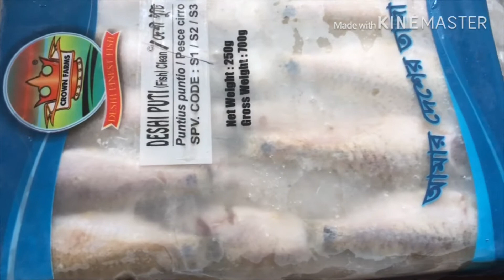Small putty Fish || bara take Rana || মা চাচির মত করে || ছোট ছোট পুঁটি মাছ দিয়ে বড়ই টক রান্না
আসলাইকুম মালাইকুম আমার ভাইয়া ও আপুরা আপনাদের জন্য এই গরমের জন্য খুব মজার টক রান্না করেছি ছোট ছোট পুঁটি মাছ দিয়ে বড়ই টক এই টক এক বার রান্না করে খেলে বার বার খেতে মন ছাইবে এক বার খেয়ে দেকবেন আসা করি আপনাদের ভালো লাগবে ভালো লাগলে লাইক করবেন please subscribe my channel